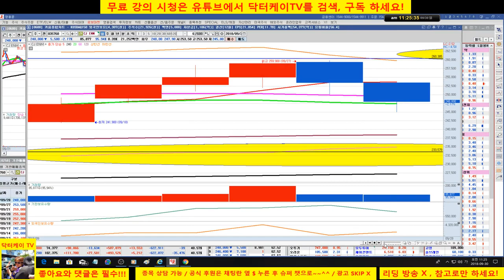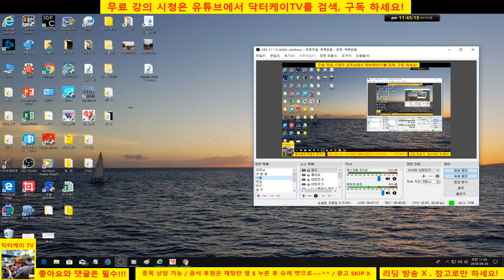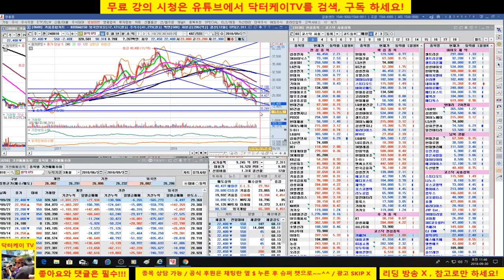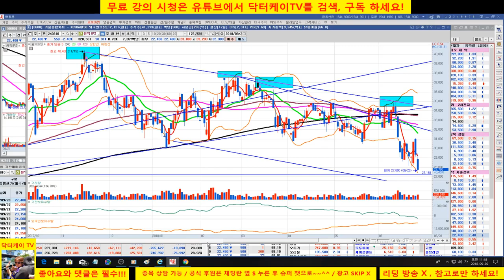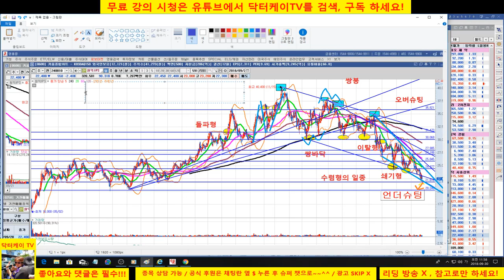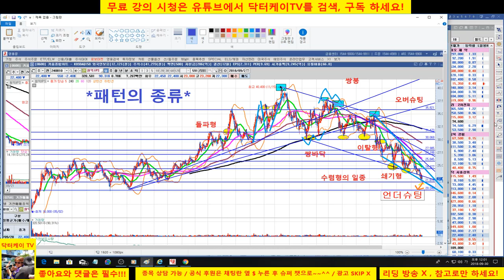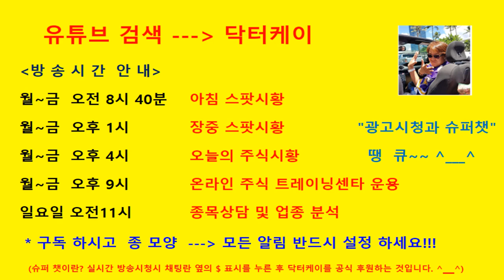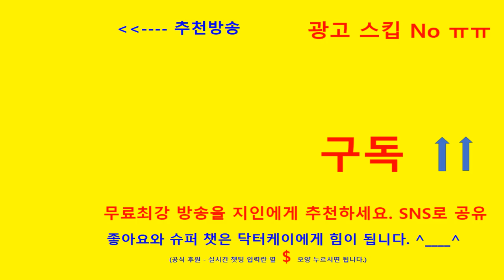= 닥터케이 TV =주식기초강의 158회/180930/구독자 1600 돌파 기념/핵심 필살기 정리 1부/추세와 지지 저항, 패턴매매/애경산업,와이솔,sk네트웍스